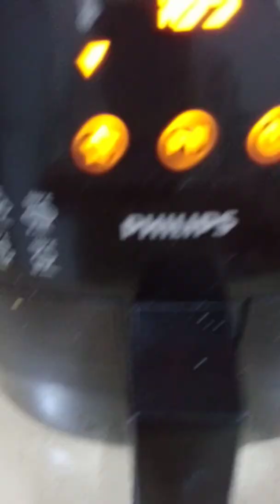yummy monggo salad good for diet ..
monggo salad .. with  freshly leaves . coriander leaves. eggplant  and corrots

souce
youghart
salt
mayonnaise
back paper..

by Precy Parayno
channel..